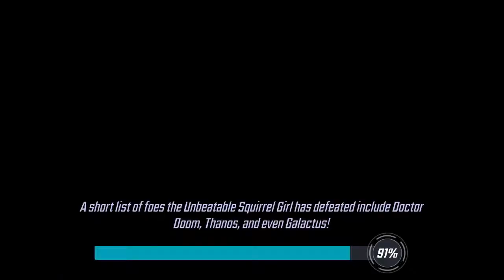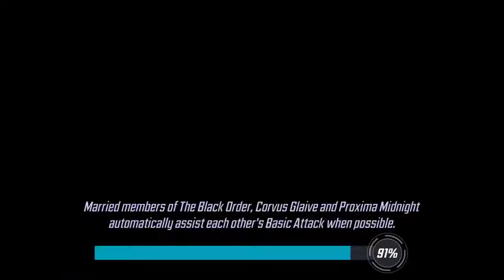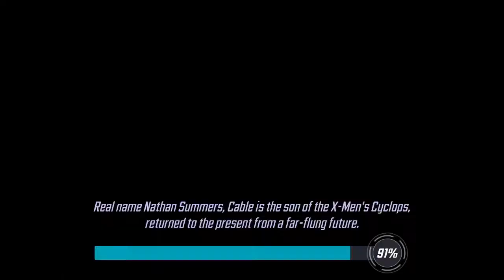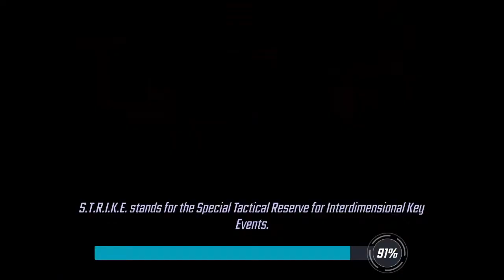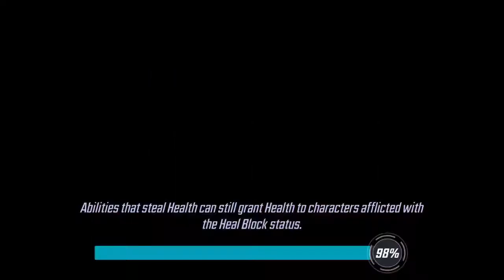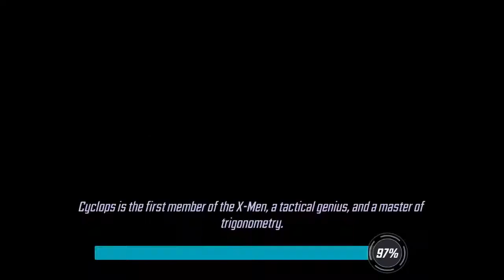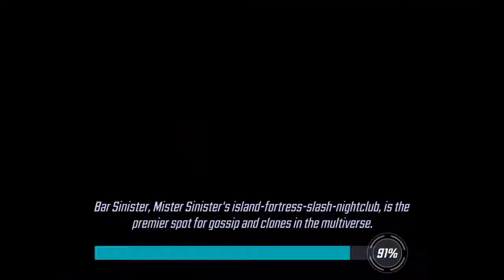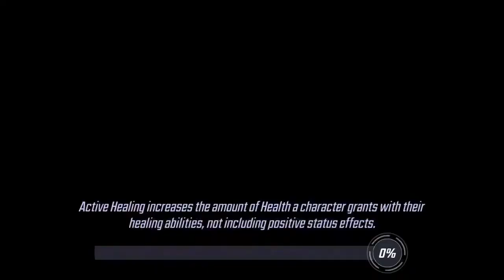Marvel Strike Force - Walkthrough part 66